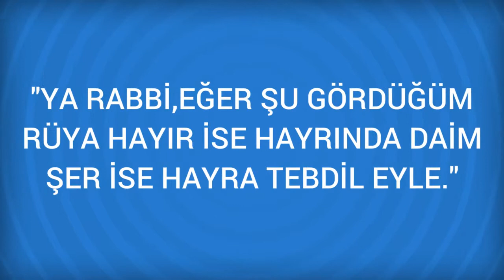Rüyada Nalın Görmek Ne Anlama Gelir, Ne demektir?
Rüyada Nalın Görmenin Anlamı Nedir? Öğrenmek için
Nalın Bakınız; Takunya. Rüyada nalin giymek veya görmek, asi ve günahkar için tövbeye, sirrini saklamak isteyen kimselerin sirrinin açiklanmasina isarettir. Ayaklarina nalin giydigini, fakat bununla yürümedigini gören, bir baskasi ile iliskide bulunur. Eger giydigi nalin

Rüyada Nalıncı Görmek (bir sonraki rüya).

Rüyada Nalca Görmek (bir önceki rüya).